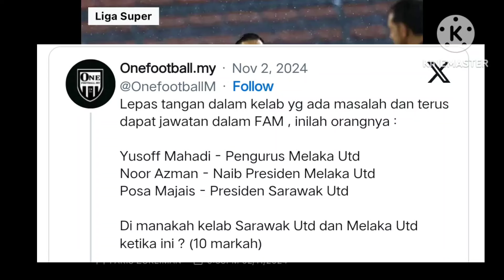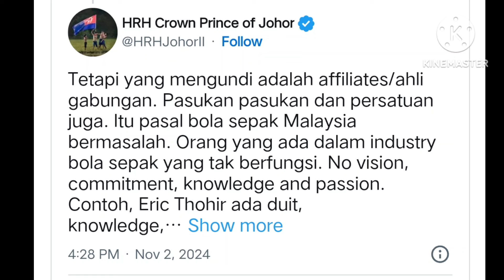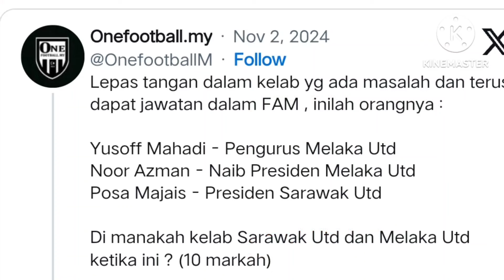Terdapat Orang Yang Dalam Organisasi Bola Sepak & FAM Tak Berfungsi‼️- Tunku Ismail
Pemilik Kelab Bola Sepak Johor Darul Ta’zim (JDT), DYAM Tunku Ismail, Pemangku Sultan Johor menzahirkan pandangan terhadap kepimpinan yang berada dalam bola sepak di Malaysia.

Baru-baru ini, terdapat kritikan yang diberikan oleh penyokong bola sepak tempatan susulan persembahan kurang baik pasukan kebangsaan selain tidak memanfaatkan kalendar FIFA untuk mencari sekurang-kurangnya dua lawan Tier 1, Oktober lalu.

Baginda dalam satu kenyataan memberikan maklum balas terhadap kenyataan mengenai beberapa lantikan dalam kepimpinan tertinggi FAM.

DYAM Tunku Ismail memberitahu bahawa keputusan itu hasil undian daripada ahli gabungan dalam persatuan itu sendiri termasuklah pasukan-pasukan di Malaysia.

“Tetapi yang mengundi adalah ahli gabungan. Pasukan pasukan dan persatuan juga. Itu pasal bola sepak Malaysia bermasalah.

Sumber: Makan Bola
Credit: Makan Bola